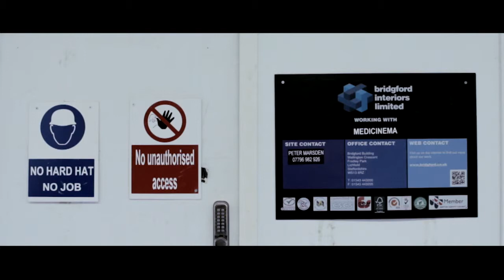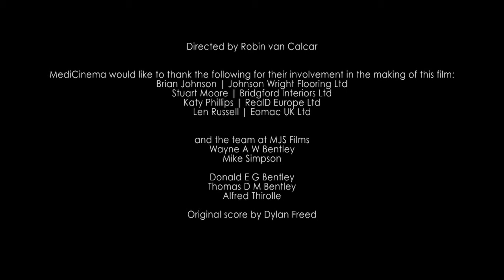Bringing the magic of MediCinema to Guy's Hospital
See how the brand new MediCinema was built at Guy's Hospital London. A permanent, state-of-the art cinema within the hospital for patients, their family and carers to enjoy, the new facility will allow patients a fully immersive film experience and to enjoy the escapism and normality it provides.